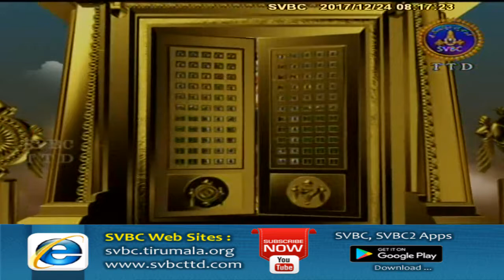Satamanambhavati | 24-12-17 | SVBC TTD